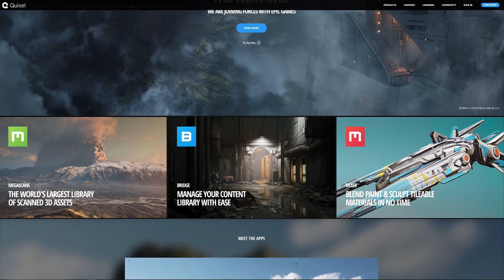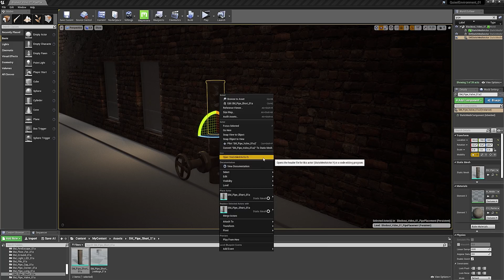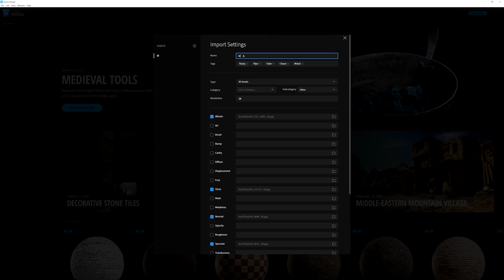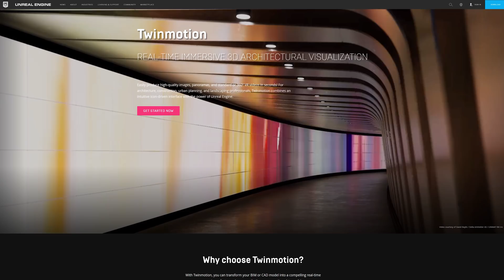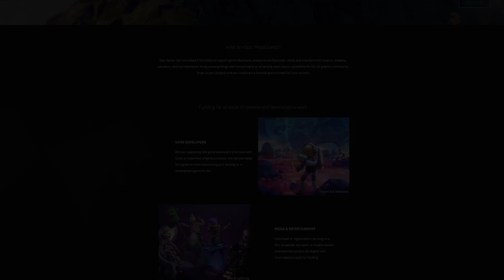The Megascans Ecosystem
The Megascans Ecosystem is a suite of creative tools powered by a massive scan library that gives you everything you need to create digital worlds. This ecosystem is completely free for use with Unreal Engine, and offers fair and flexible pricing for all.